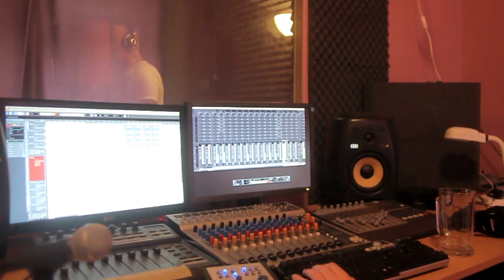EL NINO - Back stage 7. (Natačeni tracku "Bud´ a nebo")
natačení tracku v studio,pro cd associal.